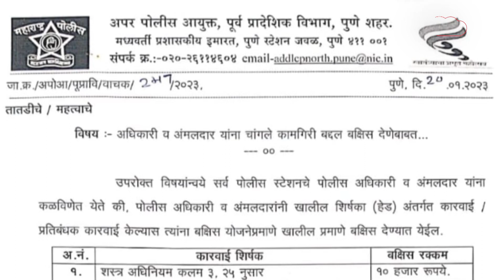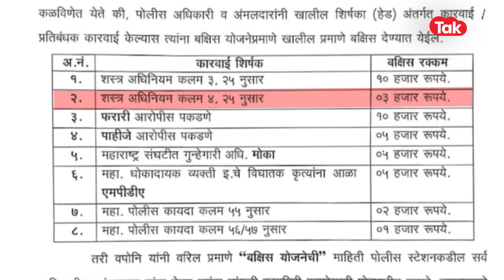Pune Crime : पुण्यात कोयता घेण्यासाठी आता द्यावं लागणार आधार कार्ड, नेमकं काय घडलं? |Koyta Gang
पुण्यात कोयता गँगने धुमाकूळ घातला आहे. त्यामुळे पुणेकरांमध्ये दहशतीचं वातावरण आहे. आता या कोयत्या गँगवर वचक ठेवण्यासाठी पुणे पोलिसांनी युक्ती लढवली आहे. आथा कोयता खरेदी करणाऱ्या व्यक्तीचं आधारकार्ड विक्रेत्याला घ्यावं लागणार आहे.